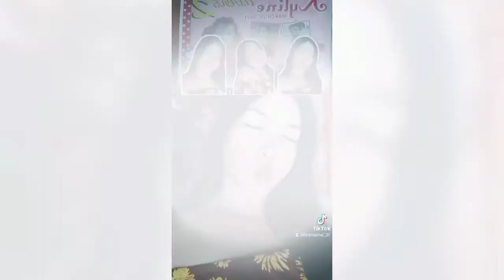Liza tiktok Compilation part 2|Liza Mama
para update po kayo char.